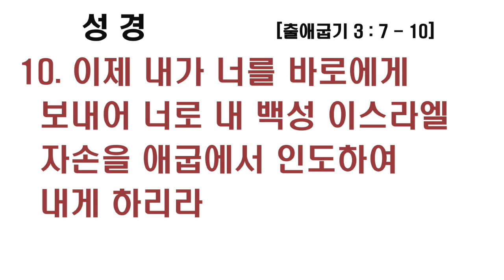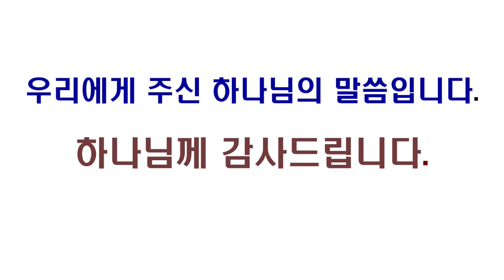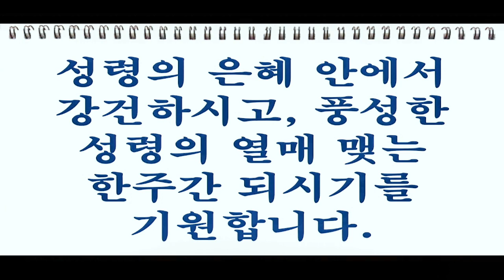뉴욕베델교회 말씀 230903- " 부르심의 응답 "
성경말씀 : 출애굽기 3 : 7 ~ 10
말씀제목 : " 부르심의 응답 "

7. 여호와께서 가라사대 내가 애굽에 있는 내 백성의 고통을 정녕히 보고 그들이 그 간역자로 인하여 부르짖음을 듣고 그 우고를 알고
8. 내가 내려와서 그들을 애굽인의 손에서 건져내고 그들을 그 땅에서 인도하여 아름답고 광대한 땅, 젖과 꿀이 흐르는 땅 곧 가나안 족속, 헷 족속, 아모리 족속, 브리스 족속, 히위 족속, 여부스 족속의 지방에 이르려 하노라
9. 이제 이스라엘 자손의 부르짖음이 내게 달하고 애굽 사람이 그들을 괴롭게 하는 학대도 내가 보았으니
10. 이제 내가 너를 바로에게 보내어 너로 내 백성 이스라엘 자손을 애굽에서 인도하여 내게 하리라